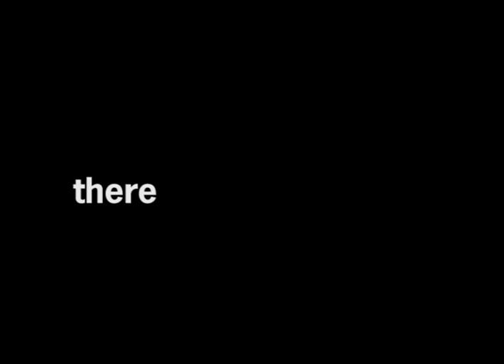Nottingham Playhouse 'To Reach The Clouds'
A trailer for the Nottingham Playhouse Production of Philippe Petit's 'To Reach the Clouds' adapted by Nick Drake and DIrected by Giles Croft.